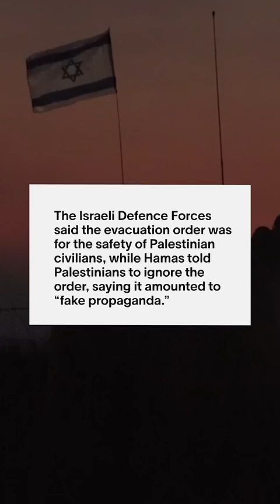Israel Just Ordered 1.1 Million People in Gaza to Leave Their Homes in 24 Hours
Almost a week after a brutal attack by Hamas fighters and days of devastating Israeli air strikes against Gaza launched in response, Israel said it was giving civilians in northern Gaza 24 hours to evacuate.